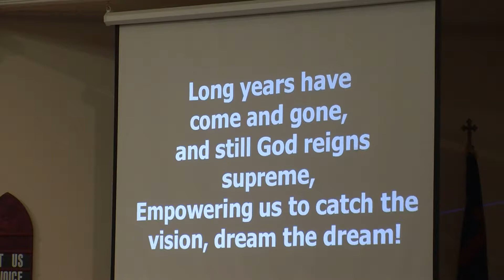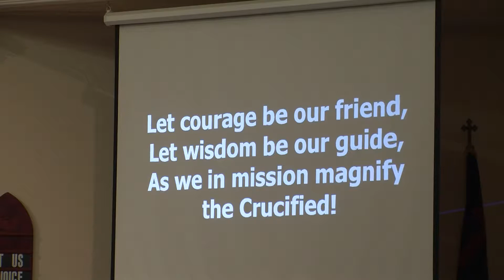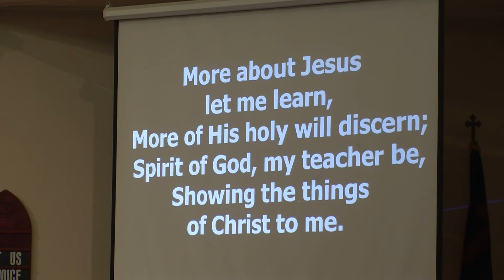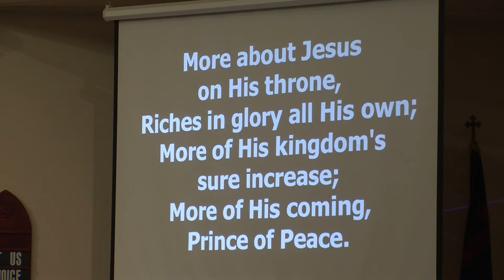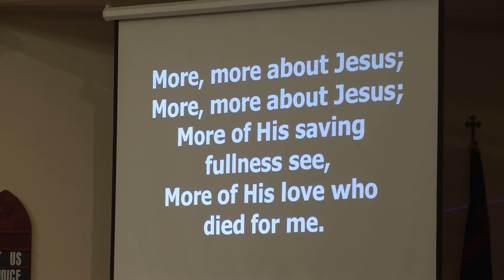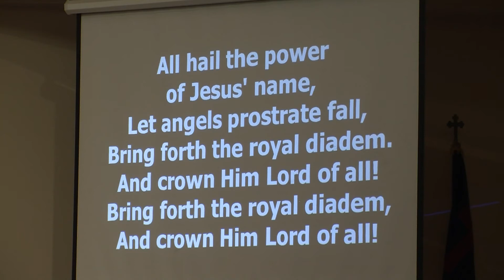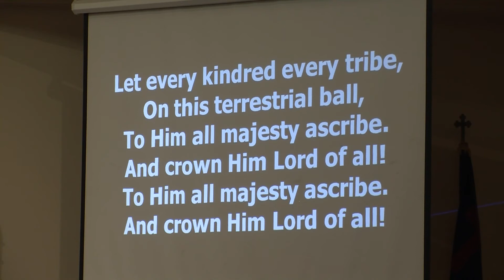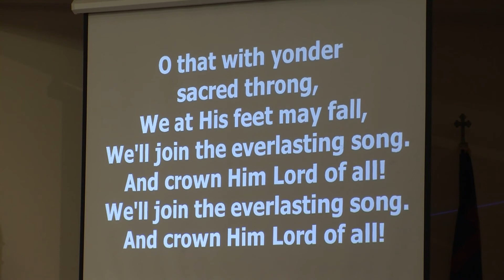February 3, 2019